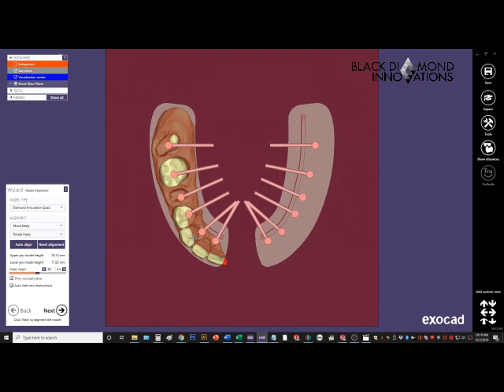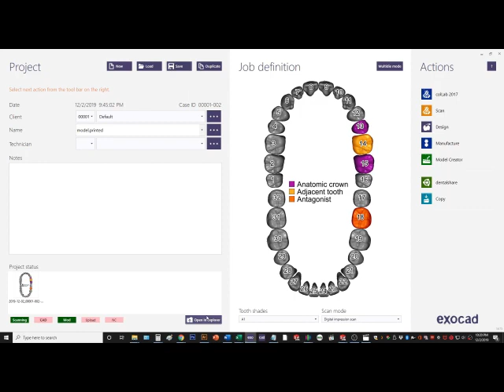Exocad Model Creator to Carbon 3D Print to finished Diamond Articulator Model. Fast and Accurate.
Quick video of designing a Diamond Articulator model on Exocad. Printing on our new Carbon 3D printer. Finished model. Diamond Articulators can be used for the most accurate and fast stone models and the most cost-effective and user-friendly printed model. Visit bdiart.com for more info and to order. Free Exocad Library with Printed Model Diamond Articulator order. This Carbon printer has been amazing. The Carbon tech cam and set it up and spent most of the day teaching us how to use it. We have been using it for a week now and it is so easy to use and everything prints perfect! If you need to outsource printed model work use our contact page at bdiart.com. The Carbon printed models on the Diamond Articulator are the best by far printed models to work on.